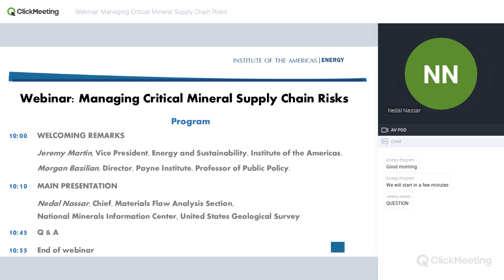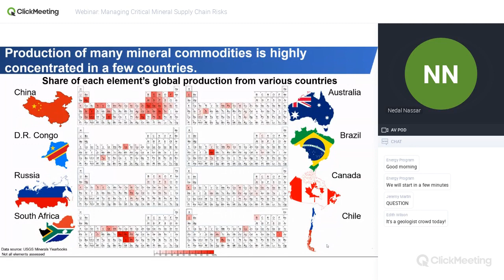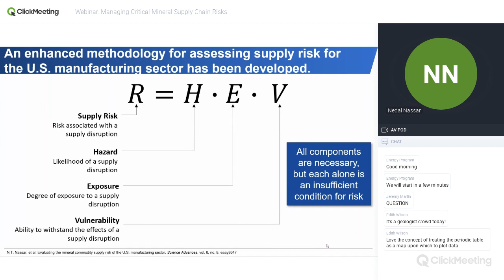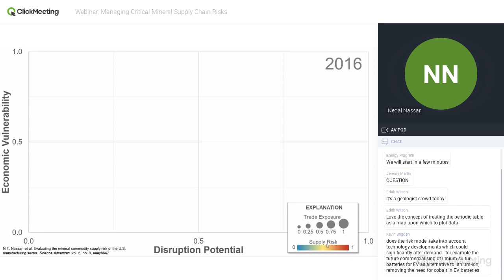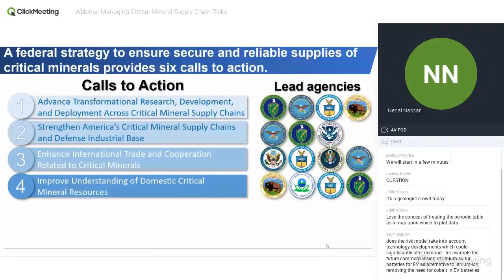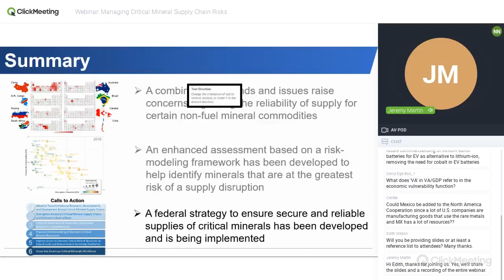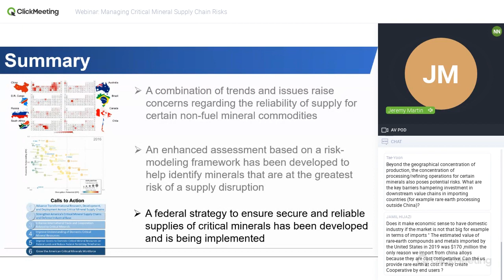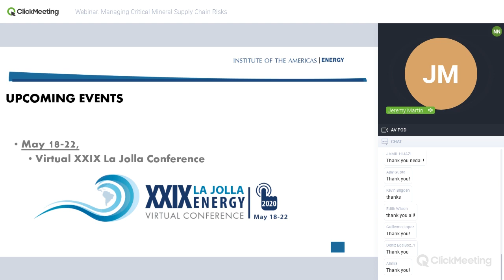Webinar Managing Critical Mineral Supply Chain Risks Nadel Nasar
Mineral commodities play a vital role in the energy sector and that role will certainly increase with the transition to renewable energy technologies. Webinar features a presentation by Nedal Nassar, Chief of the Materials Flow Analysis Section of the National Minerals Information Center at the United States Geological Survey.